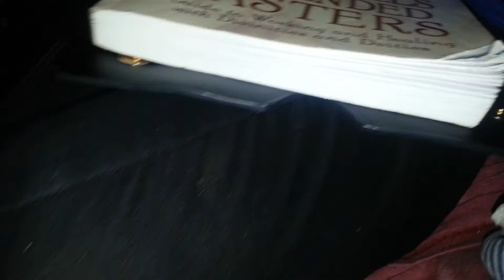Frogs Ribbits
Temescal Canyon Park Los Angeles California, River Frogs
April 2017